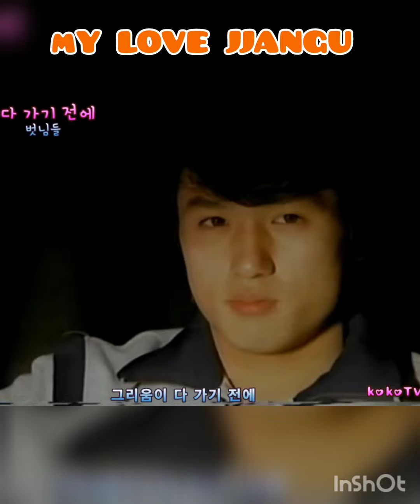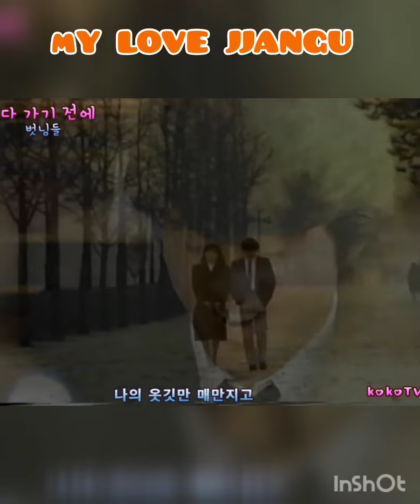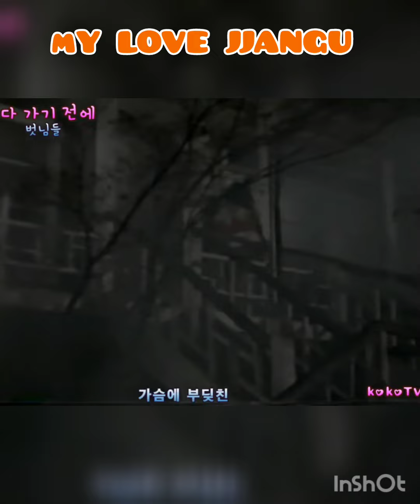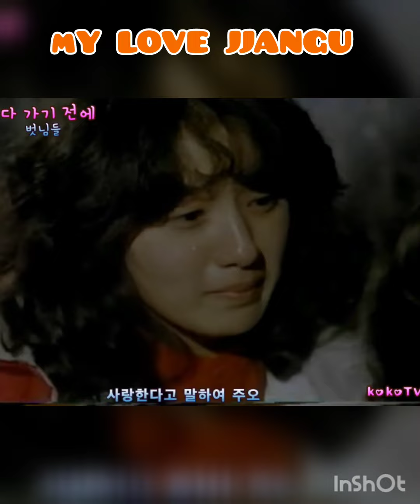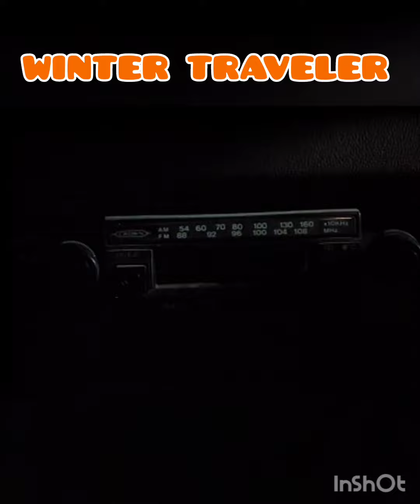MY LOVE JJANGU X WINTER TRAVELER (WINTER WANDERER) STORY SUMMARY kimheeae kimheeae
KIM HEE AE